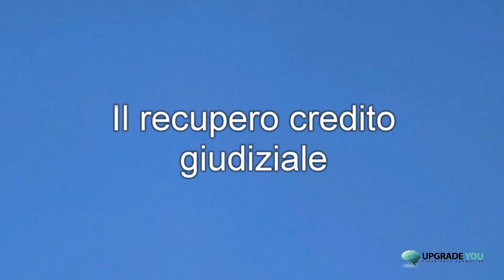Il recupero credito giudiziale | Che cosa fare se il cliente non Ti ha pagato la fattura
Hai avuto insoluti e vuoi recuperare il credito? Ecco come procedere in via giudiziale per il recuperare un credito.
Di seguito Ti spieghiamo tutti i dettagli 👇

00:00 Insoluti? cosa puoi fare per recuperare il Tuo credito?
00:25 Il titolo esecutivo
00:35 Il recupero giudiziale
01:13 Le caratteristiche che deve avere il Tuo credito per poter emettere decreto ingiuntivo
02:17 Cosa fare dopo la emissione del decreto ingiuntivo
02:34 L'atto di precetto

Scopri di più su Diego Bertoletti, laureato in giurisprudenza e avvocato civilista a Brescia.